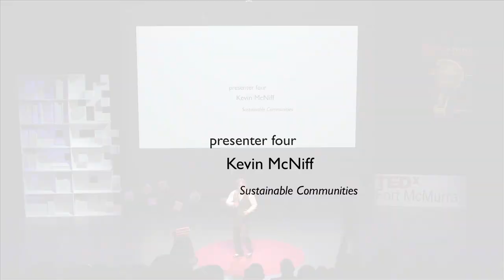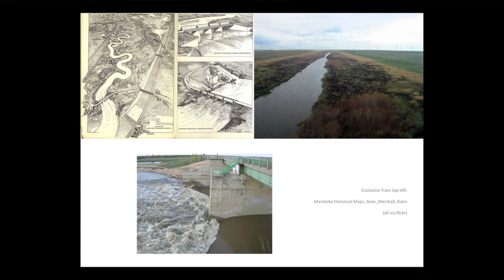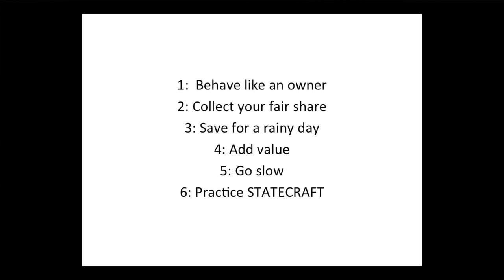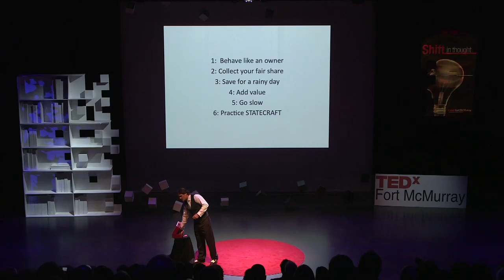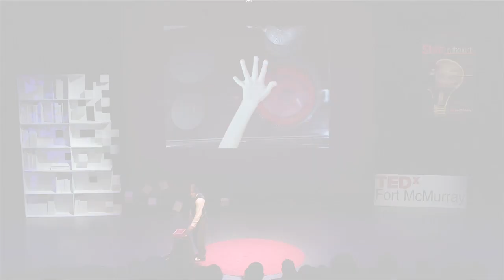Sustainable Communities: Kevin McNiff at TEDxFortMcMurray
Recorded at TEDxFortMcMurray (June 8, 2013) Kevin McNiff speaks to a potential future for the residents of Fort McMurray / Wood Buffalo / Alberta.